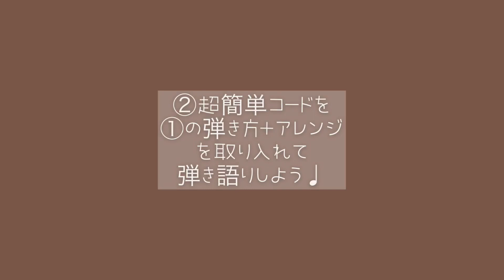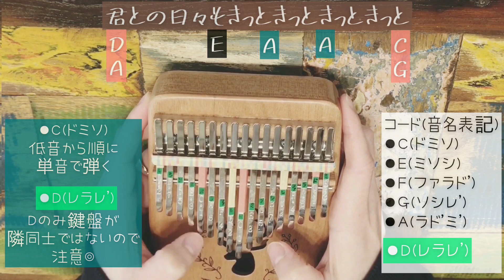【カリンバ弾き語りカラオケ☆歌詞＆楽譜付き】『ドライフラワー』優里♢白鍵だけのコード譜(音名表記)①スライド奏法②弾き方アレンジ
\\ジブリやディズニー、JPOPの名曲多数！
　チャンネルホームにリスト一覧あり//

【歌詞＆楽譜付き】の《歌なしカラオケver.》の弾き語り楽譜動画です✨
今回は、
①スライド奏法＆同時弾き
②①の弾き方＋アレンジした弾き方
と、2部構成にしましたので、ステップアップ方式で練習できます↑↑
②の弾き方はショート演奏でご紹介しましたので、ぜひ参考にしてみてくださいね☺️

動画をご覧頂きながらカラオケしてみたり、実際に楽器で弾き語りをして楽しんでみてください╰(*´︶`*)╯♡

楽譜は、様々な楽器で演奏できます✨

●カリンバ：スライドや同時弾き、低音から順に単音で弾く。
●ライアーハープ：コードの低音2音を弾く、または低音から順に単音で弾く。
●ウクレレやギター：C、Dm、Em、 F、G、Am、Bmなど《♯ や♭のない音で構成されたコード》の最初の頭文字を楽譜に表記しています。(♭や♯のあるコードは、その音をなくして、残りの白鍵だけの音で構成した和音を同時弾きしています。当チャンネルはカリンバ演奏をしてる方に分かりやすいように、コードは音名表記となっていますが、もし分からないコード名がありましたら、お気軽にコメント欄よりお問い合わせください♩)

どの楽器でも、とっても簡単に弾き語りを楽しめますよ◎

☆★初心者必見！カリンバHowTo☆★

【練習方法／和音の弾き方／白鍵だけの楽譜の作り方／スマホでできるチューニング／鍵盤の目印シールの貼り方】

☆★作業・休息・睡眠用カリンバBGM☆★

\\ Check my playlist for others songs //
☆★カリンバ楽曲リスト一覧☆★

【ジブリ作品♢楽曲リスト】

【Disney(ディズニー)作品楽曲リスト】

【新海誠&細田守監督映画楽曲リスト】

【アニメ・ゲーム曲リスト】

＼＼チャンネルで演奏しているカリンバ＆ライアーハープ＆Amazon高評価のカリンバはこちらから購入できます／／
☆★Where to by kalimba☆★

●YUANSHENG 動画で演奏しているカリンバ

●GECKO カリンバ

●AKLOT カリンバ(クマちゃん)

●MOOZICA カリンバ

●Champion crafts ライアー ハープ 16弦
チューニングレンチ/収納バッグ付き